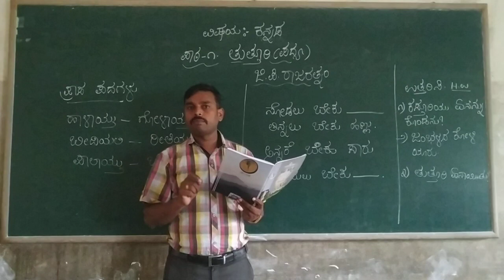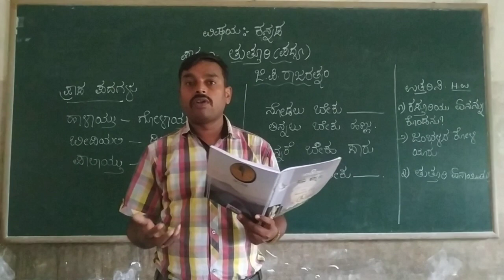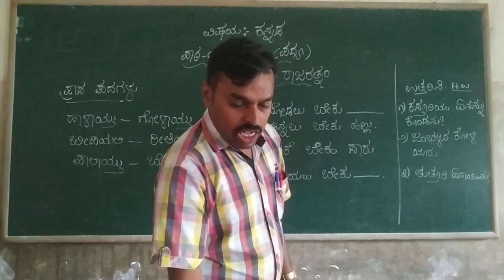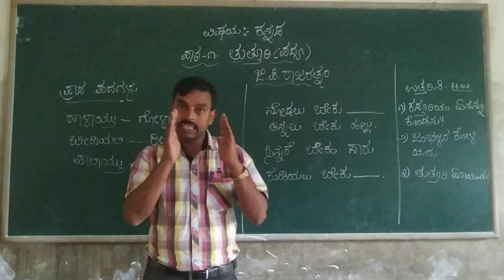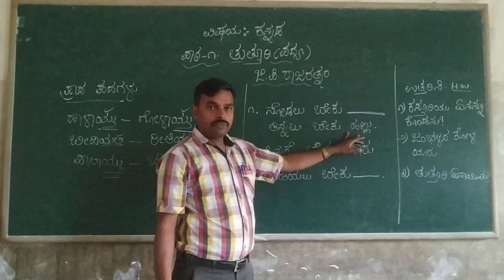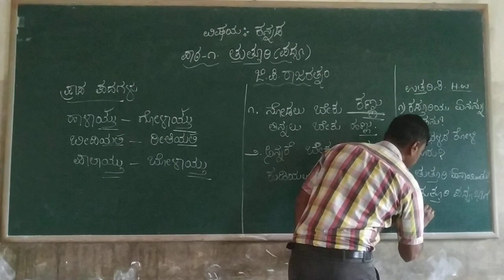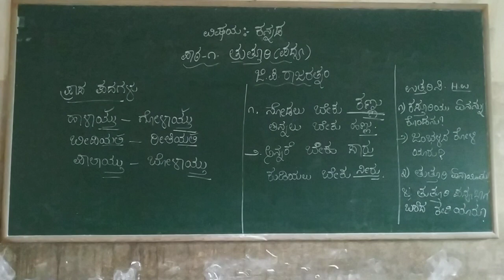3rd Kannada Thuthuri Poem Part 2 Class by Prashanth K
3rd Kannada Thuthuri Poem Part 2 Class by Prashanth K